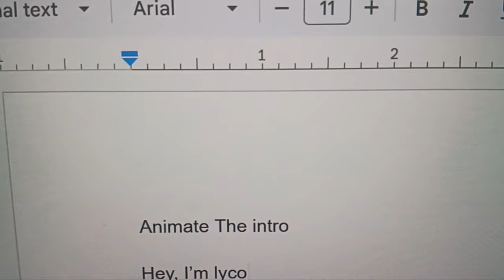Coming Back: Update Video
TLDR - I miss making videos here and I want to get back to that. I don't have any montages or tech videos planned for the future. Going to be uploading animations and maybe some other games here.

Time stamps
Lunch Meats 0:00 - 0:07
Introduction 0:08 - 0:47
Back With Animation 0:47 - 1:30
Not doing smash content for now 1:30 - 2:06
Plans for other content 2:06 - 2:40
Wrapping up 2:40 - 3:20
COOL SONIC MONTAGES TO WATCH 3:21 - 3:56
(: Thank you for watching :) 3:57 - 4:16